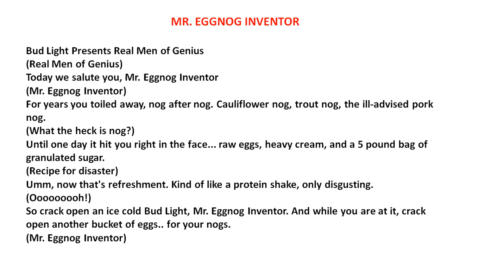MR. EGGNOG INVENTOR | Real Men of Genius Funny Commercial